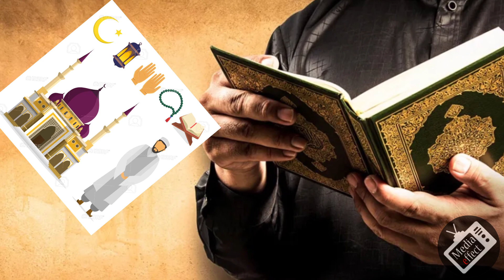QURAN in the views of non Muslim, William Muir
This short videos series is a collection of short quotations from a wide variety of Non-Muslim notables, including academics, writers, philosophers, poets, politicians, and activists belonging to the East and the West.
Quran is a book which guides human beings in several dimensions of life and nobody can deny its several special characteristics and everybody may use it according to his capacity, here we want to talk about different viewpoints of non-Muslim scholars about Quran which show that the divine trainings of this book will soon spread through the world. Of course it should be mentioned that every scholar has looked at Quran from his own point of view and has not been able to discover all characteristic.QURAN in the views of non Muslim, William Muir